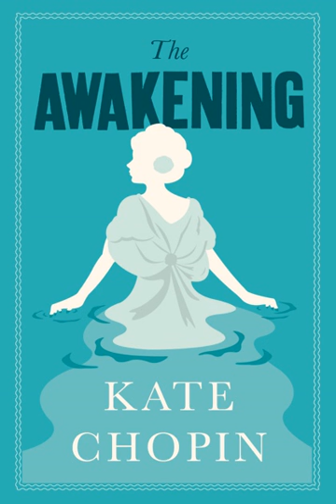The Awakening XXXV